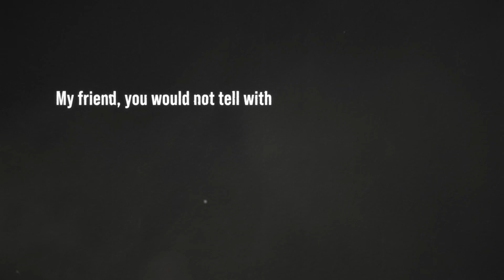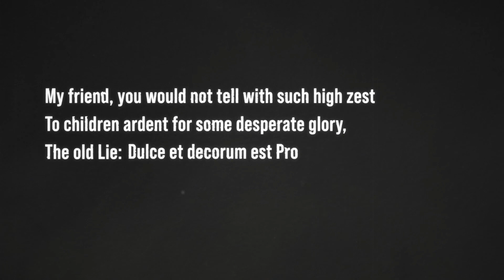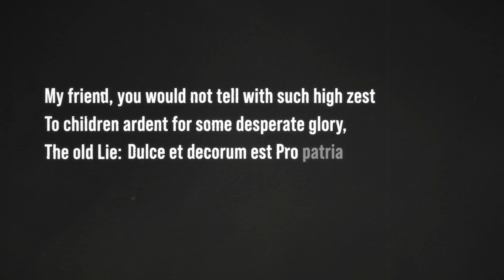New Game Announced! | The Great War: Western Front